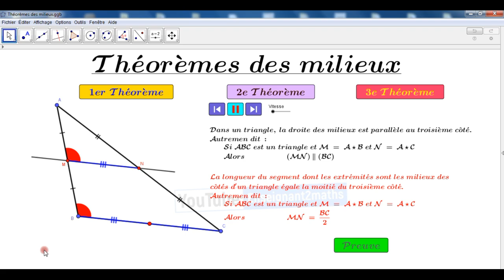Théo1 : Droites dess milieux